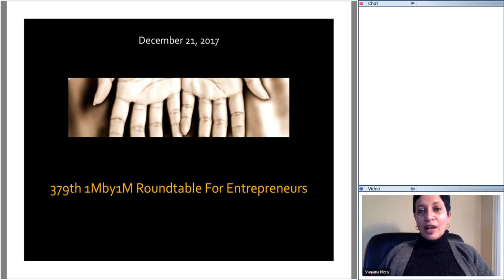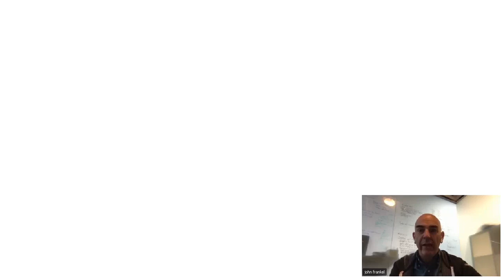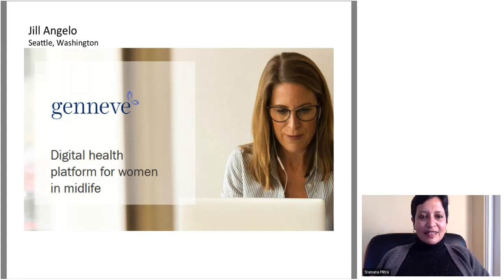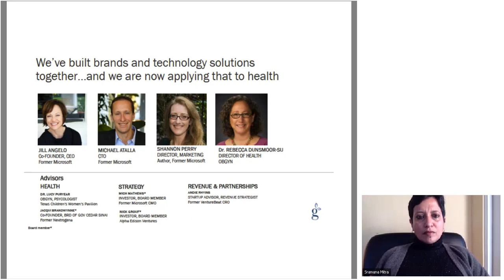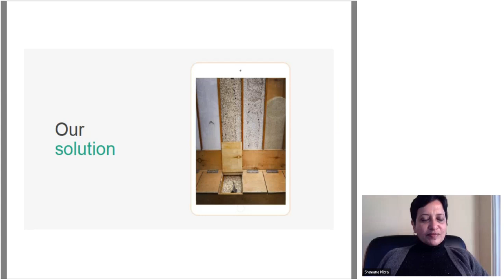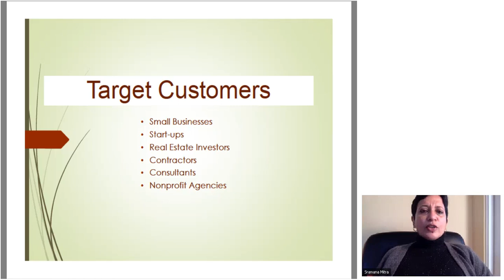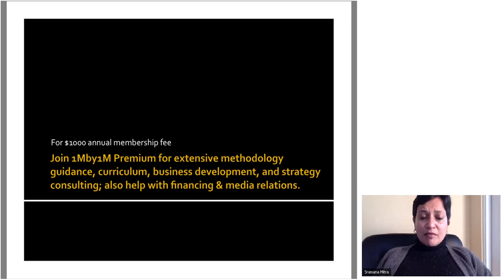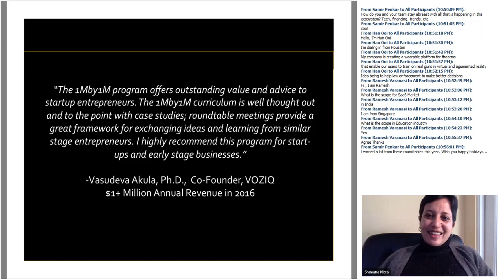379th 1Mby1M Roundtable December 21, 2017: With John Frankel, ff Venture Capital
During this week’s roundtable, we had as our guest John Frankel, Partner at ff Venture Capital, and we discussed that firm’s investment thesis as well as key trends in the industry.

Genneve
As for the pitches, first, Jill Angelo from Seattle, Washington, pitched Genneve, a well thought-through Web 3.0 concept for middle-aged women and their healthcare needs. It has elements of Content, Community, Commerce, and Personalization. The company is already in revenue.

Auto Exchangers
Then Tim Alichanh from Palo Alto, California, pitched Auto Exchangers, an as yet unvalidated concept of turning people’s home garages and driveways into auto shops. I am most certainly not the right target customer for this, but who knows, there may be consumers who are willing to do this. I advised Tim to go talk to a couple of hundred consumers willing to do this and learn what they think.

Holistic Thinking
From Roselle, New Jersey, Helaina Jeannott pitched Holistic Thinking, an administrative service for small businesses to manage CRM, Invoices, etc.

As always, I would very much like to hear about your business, so let me invite you to come and pitch at one of our free 1M/1M public roundtables